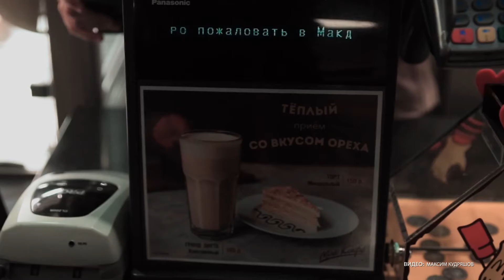В Москве открылся первый McDonald’s в отделении Сбербанка